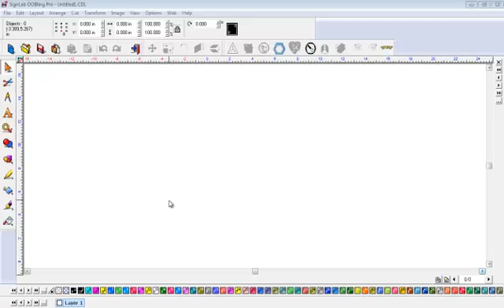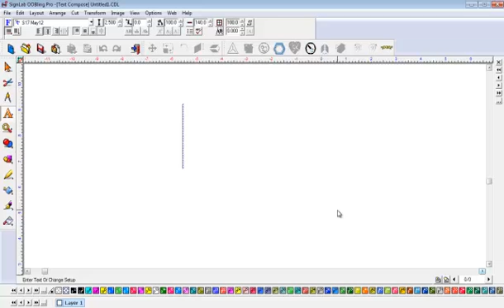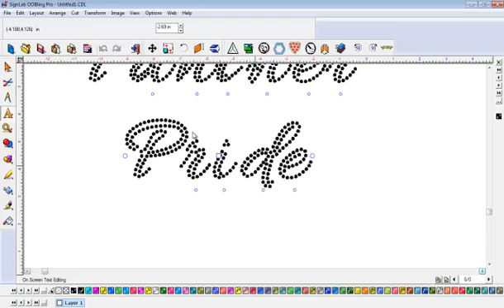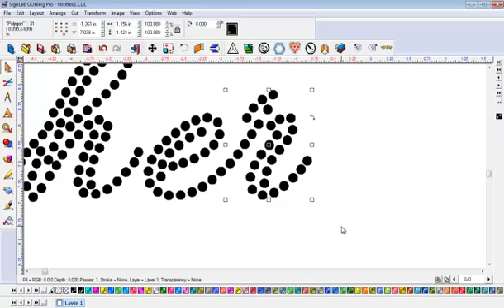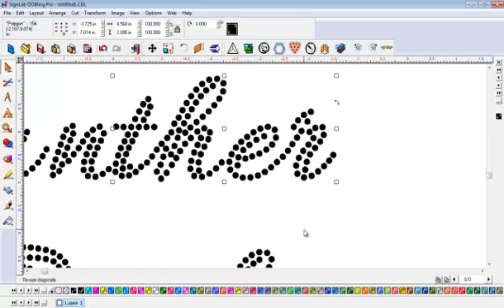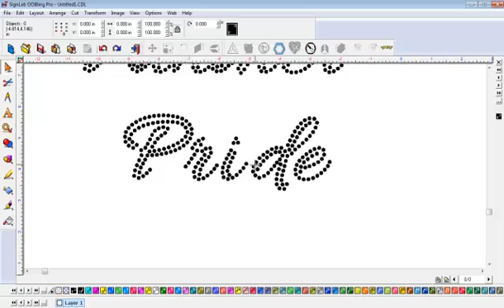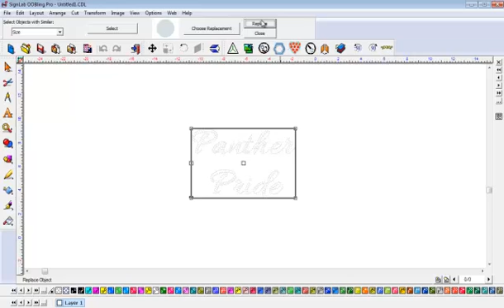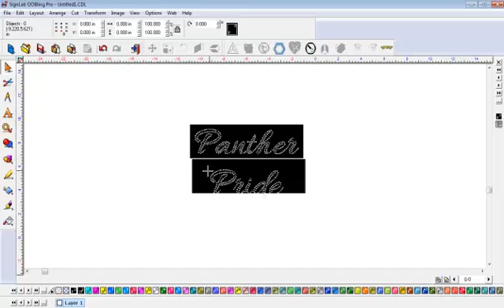Installing and Using the S17 Fonts in OOBling